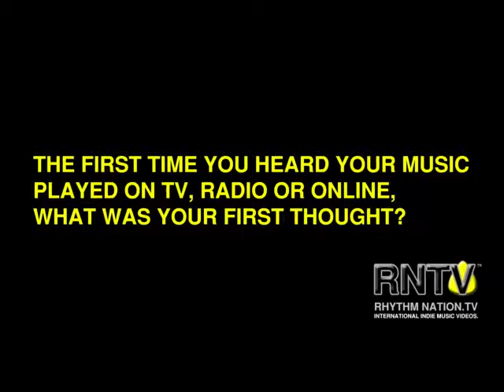Rhythm Nation TV - S1-E9 - Jason D'Souza, The KONIAC NET Interview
INTERVIEW - Jason D'Souza, Guitarist and Back-Up Vocals, The KONIAC NET

Rhythm Nation TV (RNTV) is Produced By: Tiger Media, division of Cran Organization Pvt. Ltd. based in Mumbai, Maharastra, India. Founder, CEO and Executive Producer, Rick Cran, moved to India in 2008.

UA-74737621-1